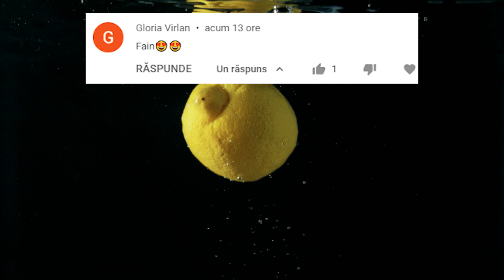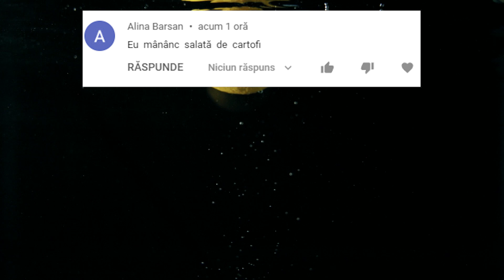Nimeni Nu se Putea AȘTEPTA la Așa CEVA! Cameramanul a Avut Mare NOROC că a Reușit să Filmeze Asta...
✓LIME CHANNEL➔
Surse De Inspiratie: Google, Wikipedia, Youtube, Facebook, OK.